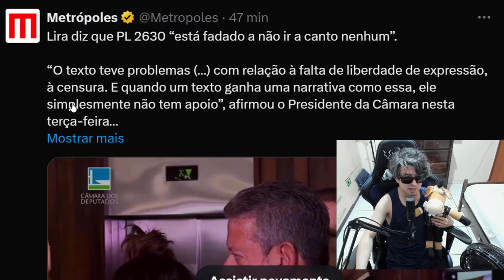ARTHUR LIRA MANDA RECADO PARA ORLANDO SILVA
Orlando silva recebe resposta de Arthur lira